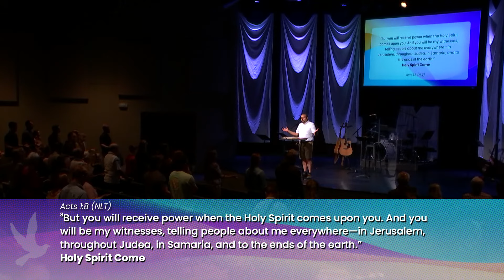August 11: The Holy Spirit Guides Us Into Truth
ABOUT HEARTLAND
Wherever you are at on your faith journey, we would love to walk with you.

We would love to know who you are and help you connect into community. Click here to fill out our online Connect Card

NEXT STEPS
You may be wondering what’s next on your journey. We want to help! Let us guide you to your next steps in your walk with Christ

 / heartlandshpk

 / refugeshpk
Facebook Kids:

 / heartlandkidsshpk
Instagram Kids:

 / heartlandkidsshpk